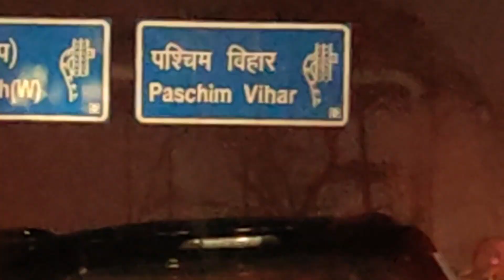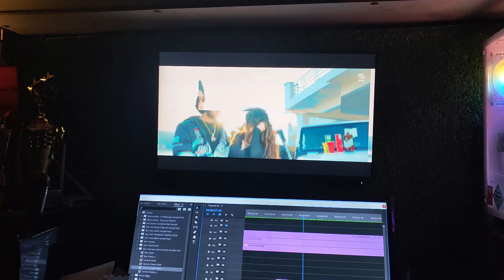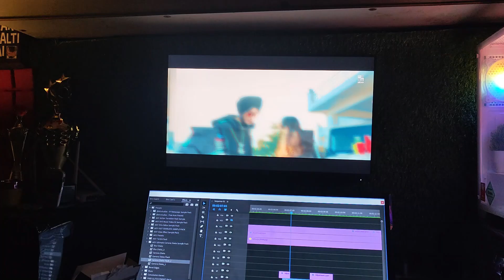Bhai k song ki video edit kraane hum studio gye | V ranjha paji ka birthday cake 🎂 b kaata 🔪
studio location 👇🏻
Seedhi Vani,  New Friends Colony, delhi